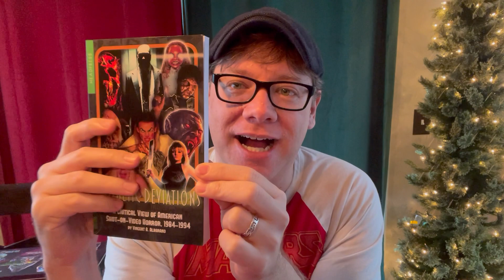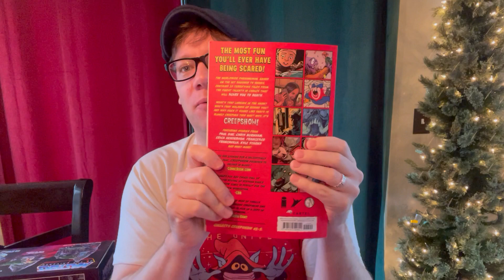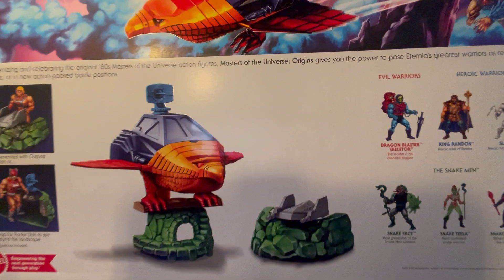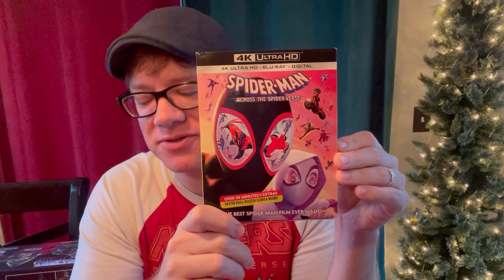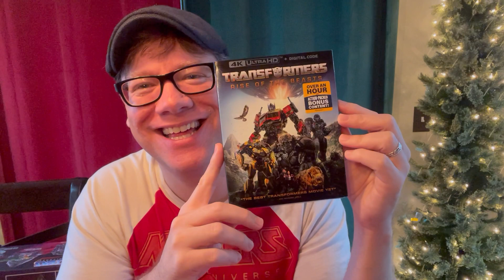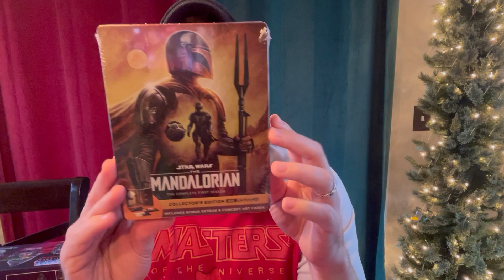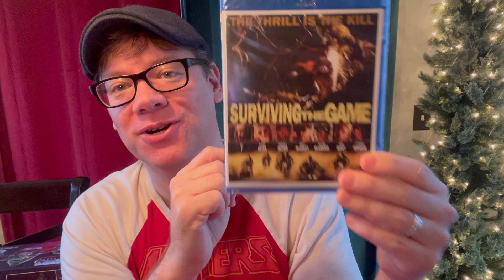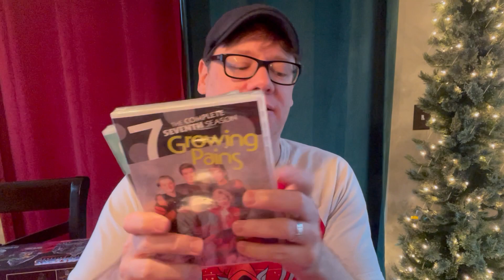Christmas 2023 HAUL VIDEO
Chris shows you all what Crom and his fellow warriors brought for him to enjoy on Christmas Day!! Let us know what you got!!